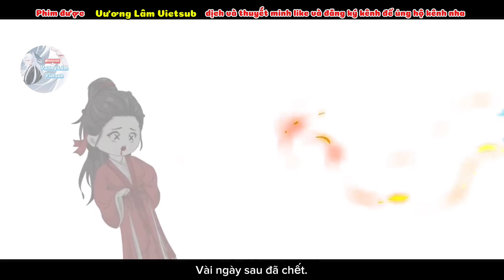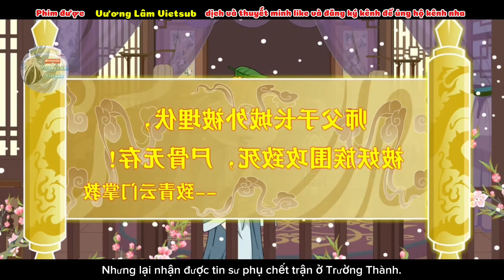Tập 1 | Người bất tử | Vương Lâm Vietsub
🔵Video do Vương Lâm dịch mang tính chất giải trí  🥰🥰🥰
🔵Ủng hộ ad qua số tài khoản MB 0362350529
🔴Đăng Kí Ủng Hộ Vương Lâm Nha💕💕